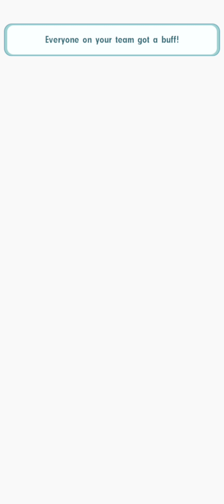MAX WIN STREAK! Legendary Gauntlet | Pokemon Masters EX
Pokemon Masters EX MAX Win Streak Legendary Gauntlet

Video Title: MAX WIN STREAK! Legendary Gauntlet | Pokemon Masters EX